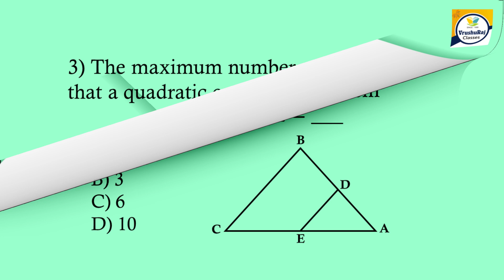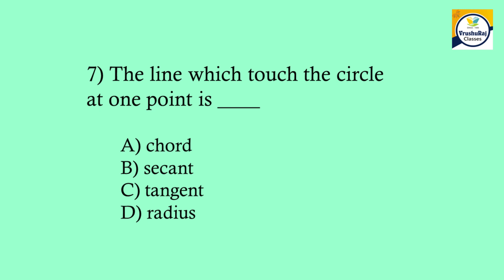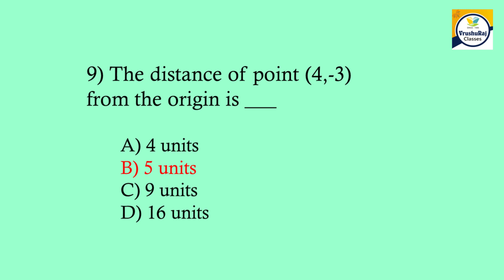MATHS |Objectives for Board Exam |Part 2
Maths
Objectives for Board Exam
Part 2
Kindly Watch